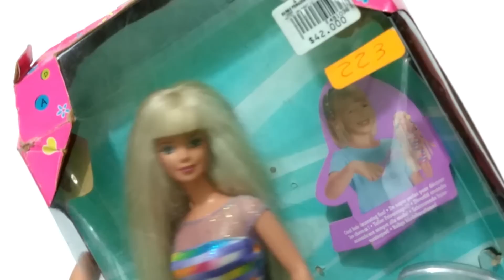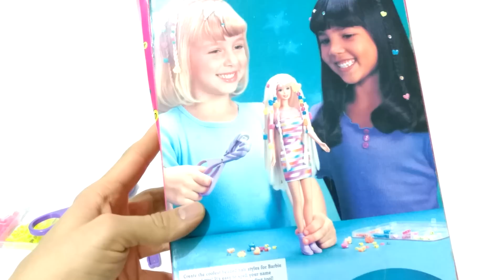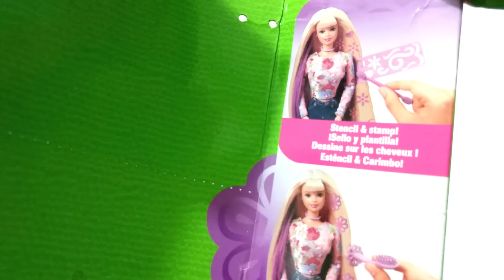Review BARBIE HAPPENIN' HAIR & BEAD BLAST Ft. FEFA M - Compras del pulguero o tianguis